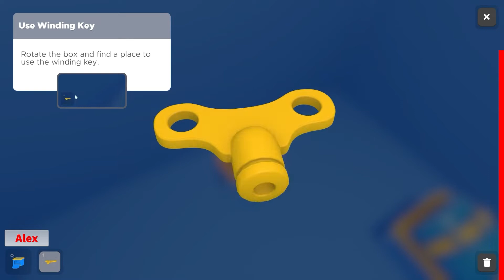Dead Garner Storage - Escape Simulator: Part 2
Alex and Sean step up their escaping game and discuss music while having ADHD.

0:00 Recap
2:46 Music Discussion
3:33 31 to 60 with Jennifer Garner
5:13 More Music Chatter
12:49 Chamber of the Dead
25:20 Gold Chamber
32:30 Chamber of Danger

Ending Music: Why Are We Yelling - Ben Briggs

We Played A Game is a group consisting of Sean & Alex. They play games, chat, and try to have a good time.